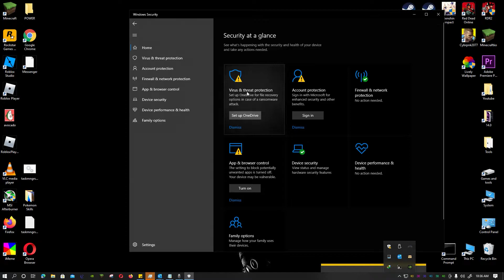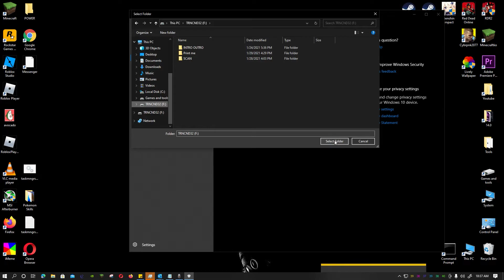How to scan a Flash drive for virus using windows security in Windows 10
How to scan a Flash drive using windows security in Windows 10

how to scan a usb for virus
how to scan a usb for viruses
how to scan a flash drive for viruses
how to scan a flash drive for viruses in windows 10
how to scan a Thumb drive